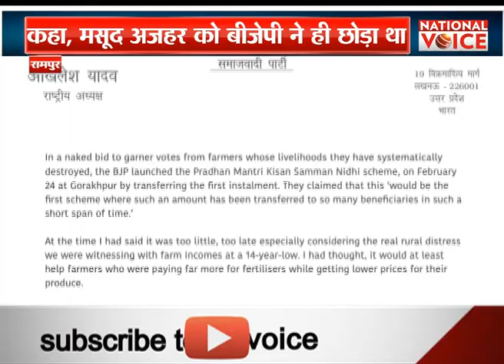आजम खां ने मसूद को आतंकी घोषित न हो पाने पर PM मोदी पर कसा तंज || National Voice